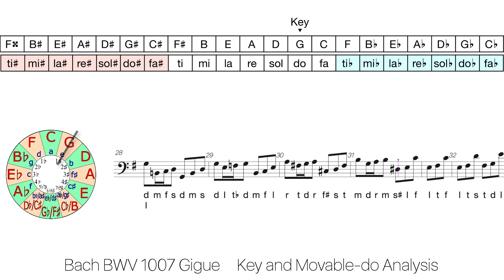Bach BWV 1007 gigue Key and Movable-do analysis -Cello suite no.1-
This is the  score of bach’s music with movable do syllables(do re mi fa sol la ti do=d r m f s l t d) .
When modulation occurs, we may sing overlapping syllable lines.
I hope this stuff will be useful for developing your musical skills; theory of tonality and modulation, harmony, score reading, ear & aural skills, etc.